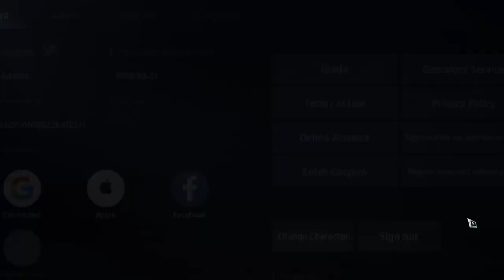Nabugbug tuloy yung dalawang Arks Indo | No cut scene | Mir4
In this video: Nabugbug tuloy yung dalawang Arks Indo | No cut scene | Mir4
Papalag kahit lowbie :-)